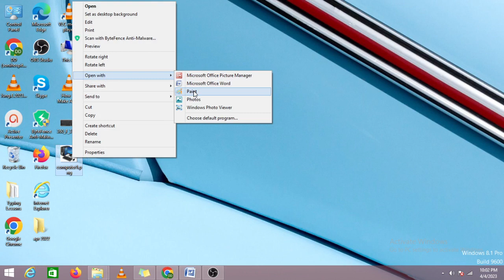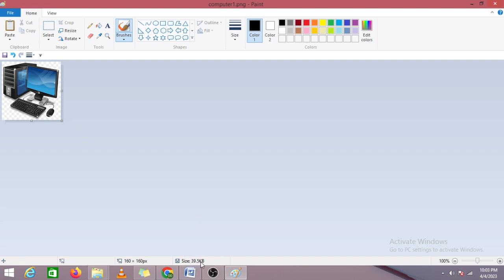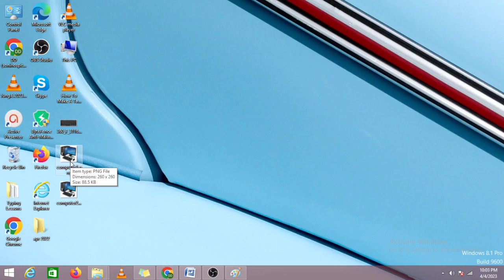How to Resize Image/Picture in MS Paint | एमएस पेंट में चित्र का आकार कैसे बदलें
In this video we learn how to Resize Image / Picture in Ms Paint
how to Resize Image in Ms Paint
how to Resize  Picture in Ms Paint
Image resize using ms paint
Picture resize using ms paint
एमएस पेंट में चित्र का आकार कैसे बदलें
एमएस पेंट में तस्वीर का आकार कैसे बदलें